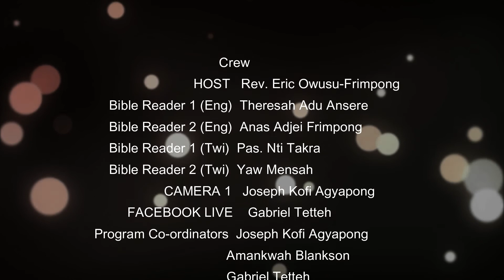SONS OF GOD ARE LED BY THE SPIRIT OF GOD (SEASON 10)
God bless you for always watching and following us, its our prayer that you will be a blessing through these videos. Kindly share, like and also drop your comments.